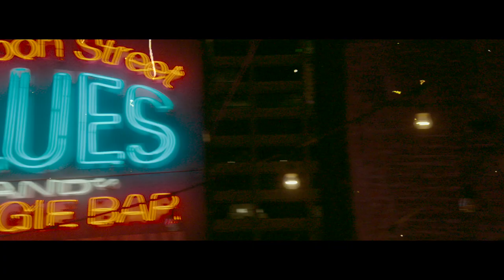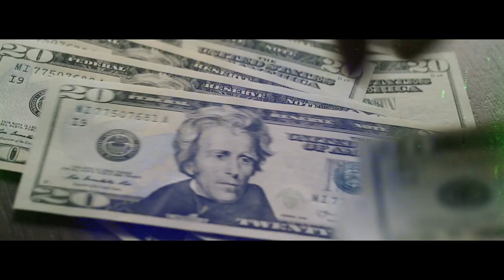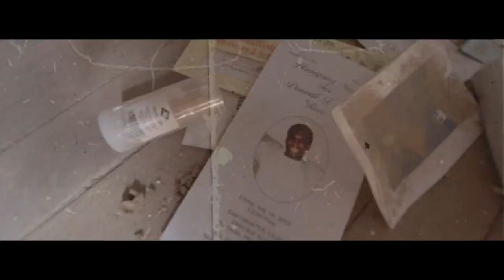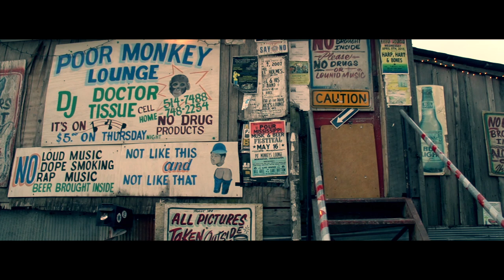"WHAT I FEEL" official music video - Stacy Mitchhart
"What I Feel" music video - Stacy Mitchhart
Shot by: Tim Hardiman and Black 22 Productions